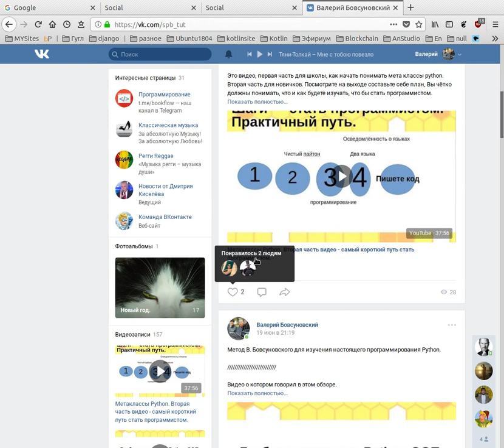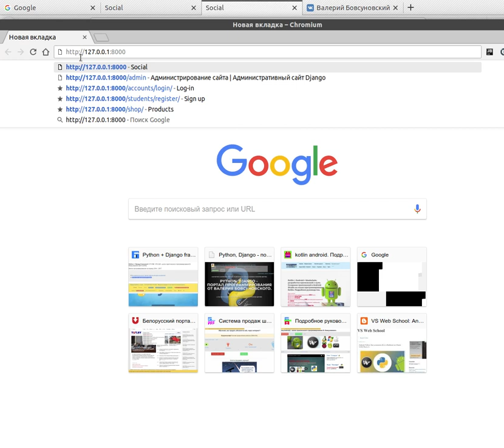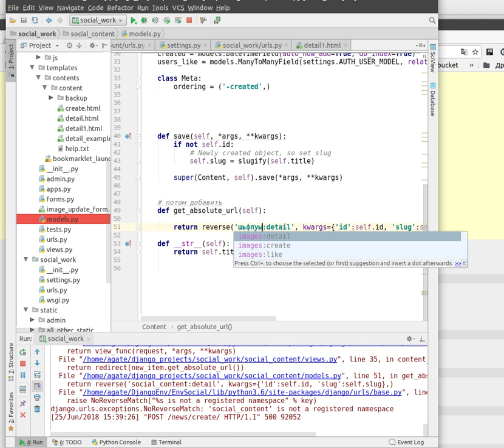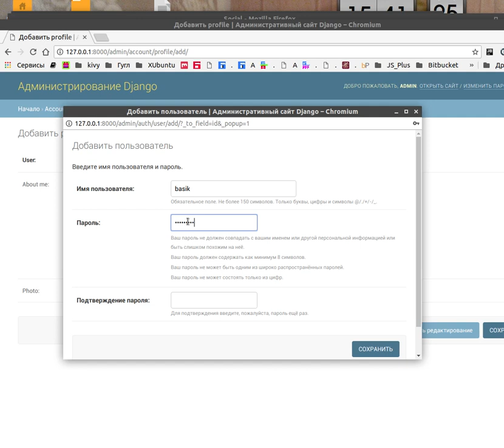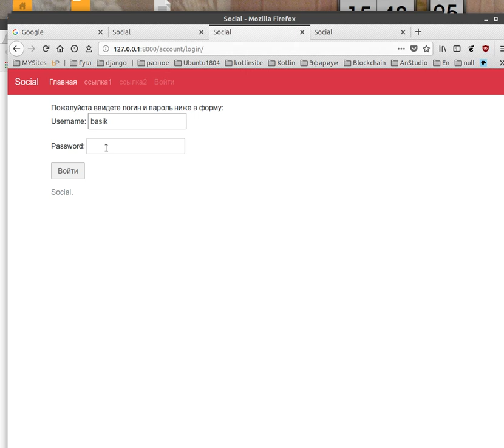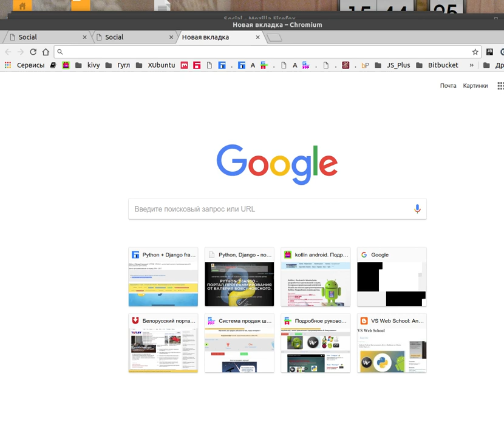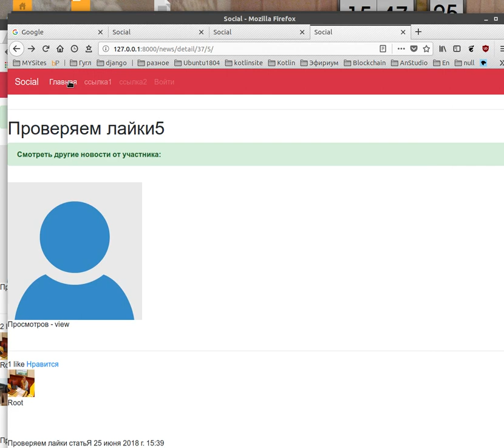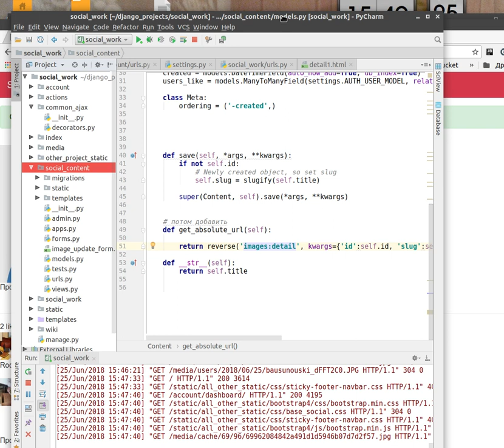Соц. сеть на Django 2. В следующих курсах напишем лайки, как в контакте.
Анонс для понимания. что будем делать в следующих курсах по написанию соц. сети.

Решил записать видео, что бы понимали что будем делать, то ест конечную цель.

По сути уже чуть сложновато, но интересно.
Так как кроме Джанго нам нужно будет использовать Ajax, писать под него функцию и декоратор, что бы получить
возможность без перезагрузки страницы нажимать кнопку нравится или не нравится.

Так же нам нужно тобразить, человеку, кому понравилась наша статья, то есть для этого нам нужно написать личный кабинет/профиль, откуда и будем брать фото.

Посмотрите общий замысел, что будем делать, уроки будут на днях.